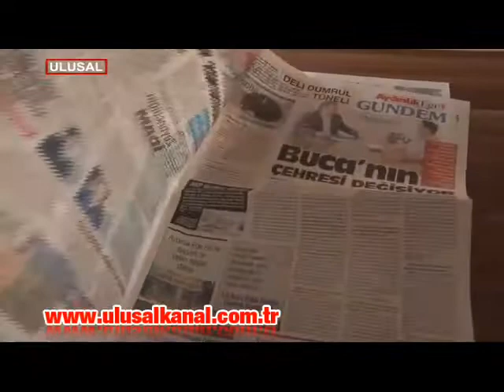Aydınlık Ege eki çıktı